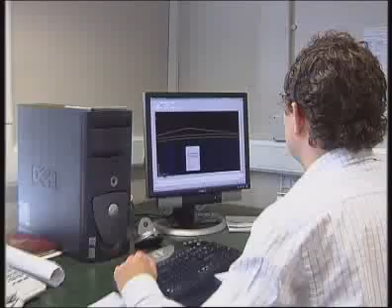Roads and Transportation (2005)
Part 6: Cavan Local Authorities DVD (2005) with captions and subtitles.